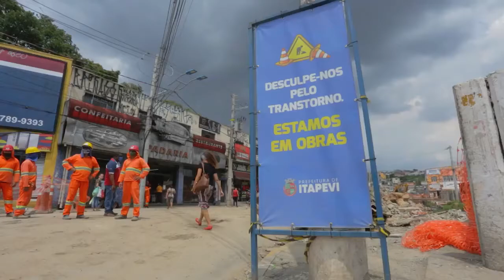Canalização do Córrego Paim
A Prefeitura de Itapevi informa que as obras de canalização do Córrego Paim já estão na fase final. Essa é a intervenção mais complexa realizada pela administração municipal e tem como objetivo reduzir o congestionamento na região até a Rodovia Engenheiro Renê Benedito da Silva, além de eliminar os alagamentos. Os trabalhos estão previstos para serem concluídos em março.